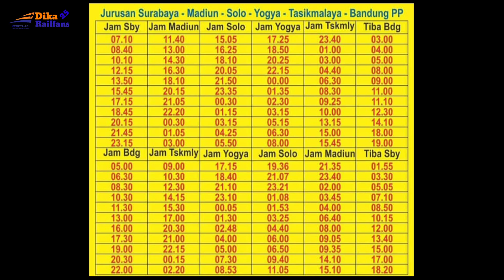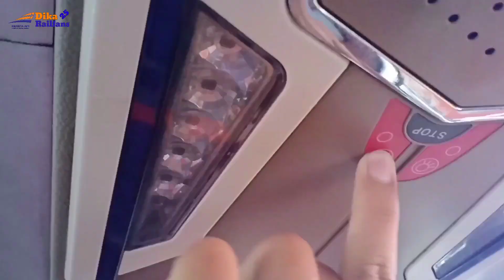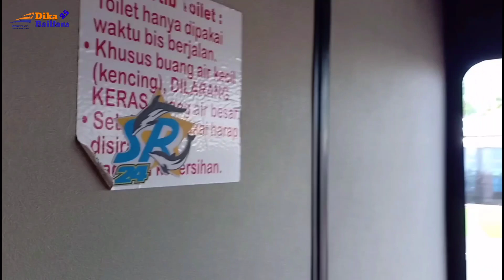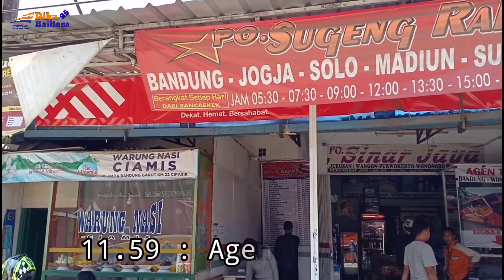Bus Banterrr... || TRIP Bus Sugeng Rahayu Patas Bandung-Surabaya "Lotus"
Kali ini saya mencoba melakukan perjalanan dengan Bus yang sangat tidak asing bagi masyarakat, ya SUGENG RAHAYU. Sugeng Rahayu yang saya naiki ini merupakan Bus Patas dengan relasi Bandung-Tasik-Yogya-Surabaya dengan kelas Patas Eksekutif.

Bus ini memiliki 11 jam keberangkatan dari Bandung dan juga 11 keberangkatan dari Surabaya. Bus yang digunakan ke Bandung semuanya menggunakan Chassis Hino RK8 R260 dengan body Jetbus 2, Jetbus 3, dan Jetbus 3+ SHD.

Bus ini menggunakan tarif kawasan, sehingga bagi kalian yang akan menaiki bus ini jangan takut akan dikenakan jarak terjauh, setiap daerah akan diberi tarif masing-masing.

Kali ini saya akan melakukan perjalanan dari Terminal Cicaheum Bandung menuju Terminal Indihiang Tasikmalaya hanya sekedar ingin menyicipi sensasi dari Bus Sugeng Rahayu ini. Tarifnya pun sangat murah, Bandung-Tasik dikenai tarif 40.000/kursi+Air Mineral untuk di perjalanan.

Penasaran bagaimana perjalanannya? Langsung tonton saja video ini sampai habis ya kawan-kawan!!!

Selamat menonton.

Jika ada info yang ingin ditanyakan, silahkan comment.

Dan jangan lupa nyalakan loncengnya supaya kalian mendapatkan notifikasi dari video terbaru di channel ini.

Untuk request video, bisa disampaikan melalui kolom komentar, ataupun bisa disampaikan melalui Instagram saya👇

Di channel ini berisi video mengenai kereta api, bus, dan dunia transportasi lainnya...

Terimakasih telah mendukung saya di channel ini...

Semoga bermanfaat